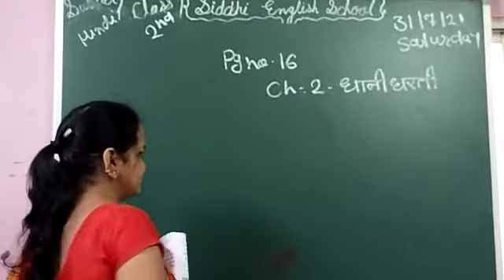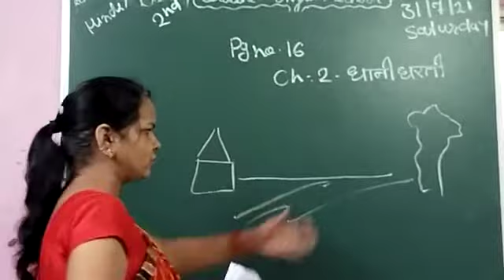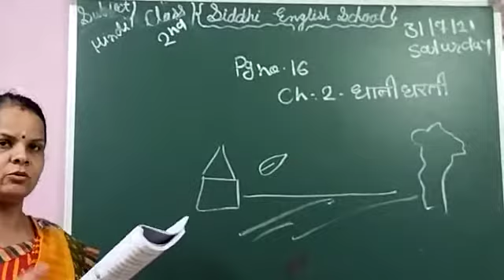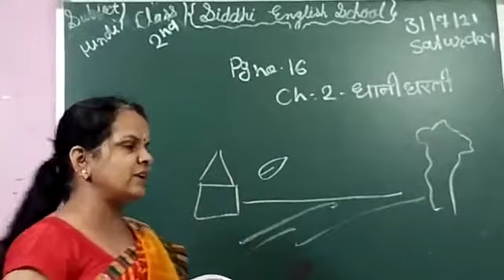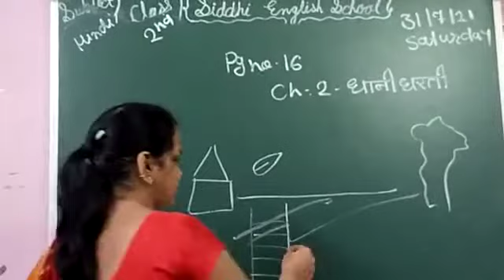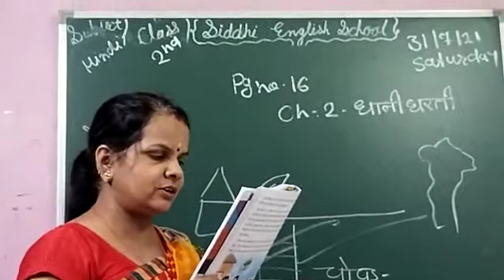Class 2nd Hindi